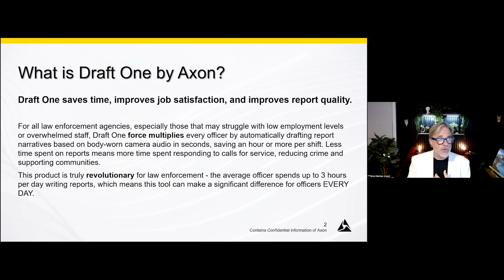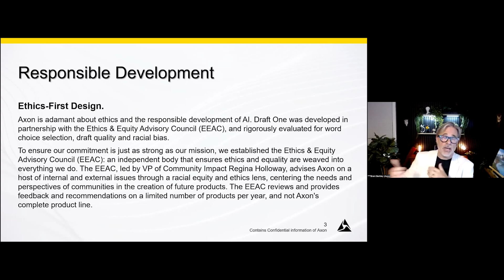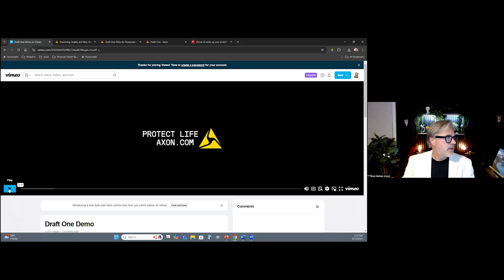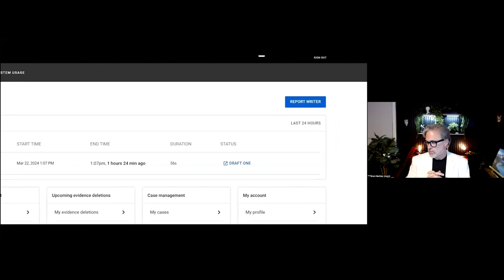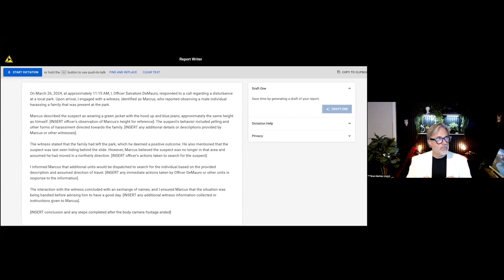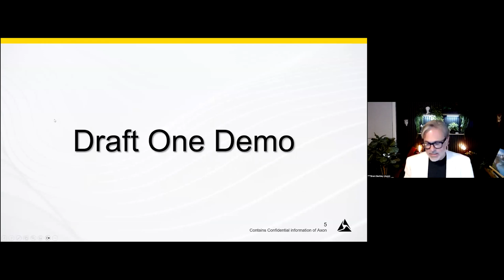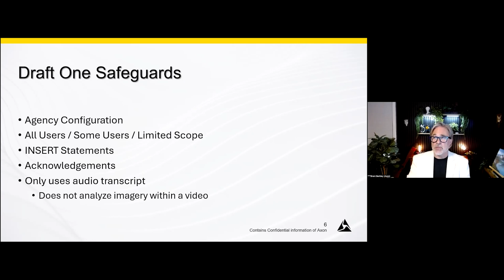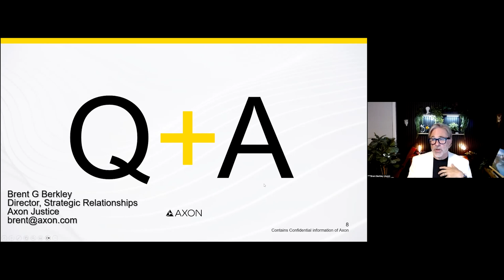AI And Police Reports: Brent Berkley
At a recent PCE pop-up event, Brent Berkley of Axon discussed AI and police reports.

The mission of Prosecutors’ Center for Excellence is to create a better justice system by identifying, evaluating and implementing best practices for modern prosecutors.